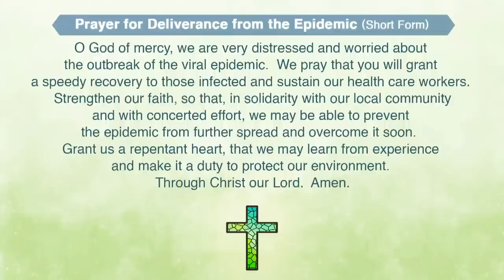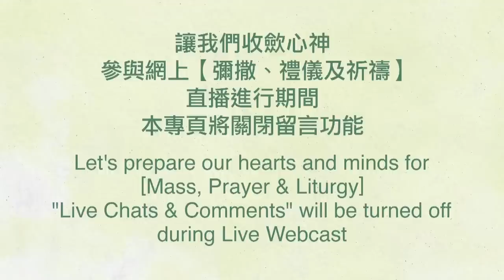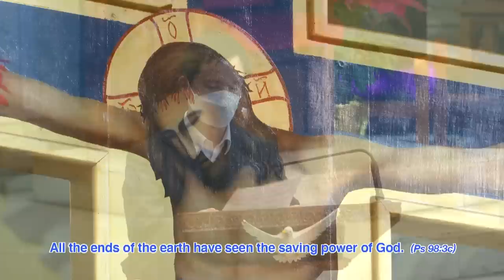OnlineMass【The Nativity of The Lord】Rev. Michael Cuddigan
OnlineMass【The Nativity of The Lord】(At The Mass During The Day)
25 December 2022 (Sun) 9:30 am
Celebrant: Rev. Michael Cuddigan, SSC

"Live Chats & Comments" will be turned off during Live Webcast